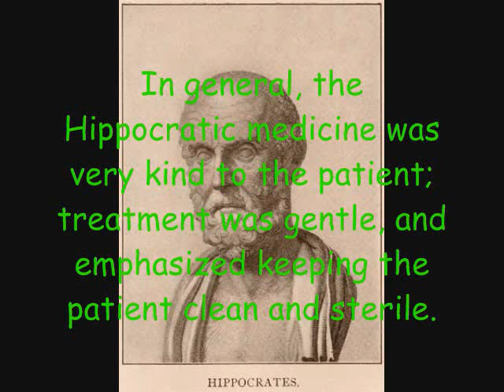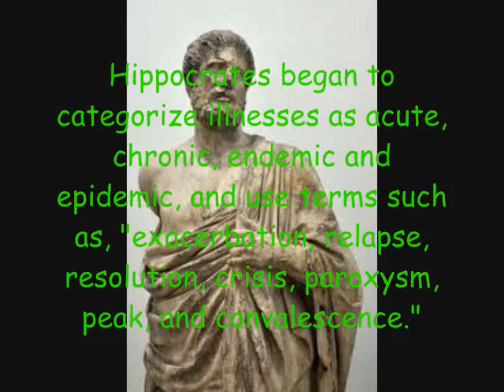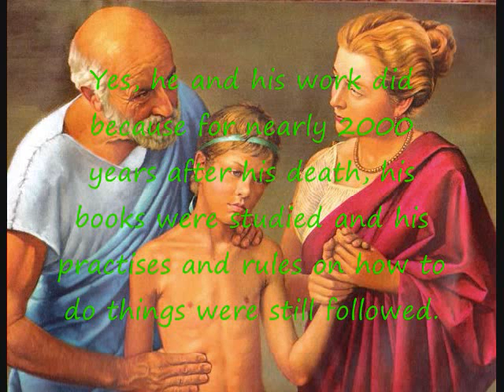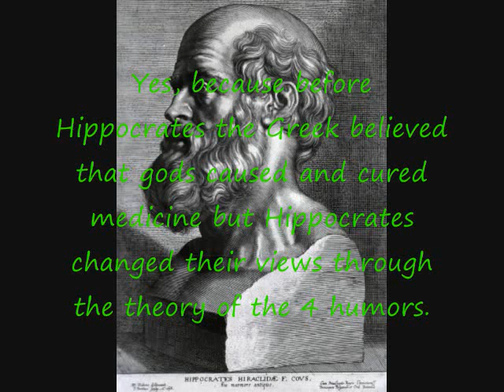Hippocrates Father of Modern Medicine or is he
Hippocrates is said to be the father of modern medicine, lets see if he is.
the background music is an african/arabian theamed song from hindi film om shanti om. the song is called dard-e-disco and it is the karaoke version on this but the full song is The music used on this video is from T-series!!!